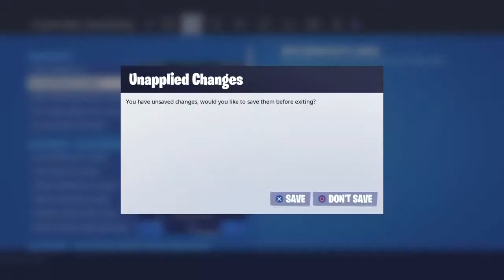Fbr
Co-leader of STFU